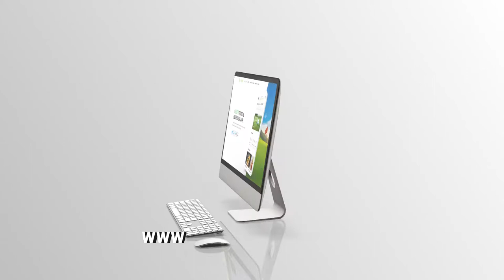ClubGrub - Golf Food & Beverage App - Best Golf App 2022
America's #1 Golf Food & Beverage App is coming to a course near you! If your course is looking for a beverage cart app, golf mobile ordering solution, cart girl app, or on-course golf ordering app, Club Grub has got you covered.